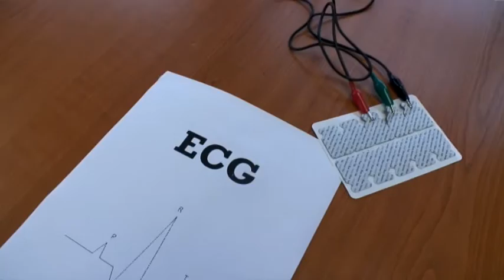Young Engineers - 2016